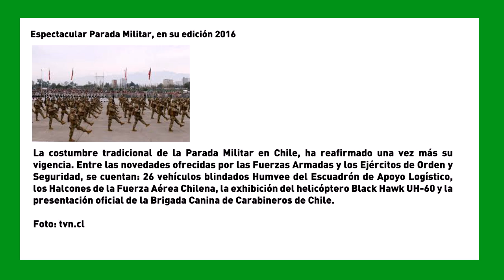SemanaVD1: Espectacular Parada Militar, en su edición 2016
La costumbre tradicional de la Parada Militar en Chile, ha reafirmado una vez más su vigencia. Entre las novedades ofrecidas por las Fuerzas Armadas y los Ejércitos de Orden y Seguridad, se cuentan: 26 vehículos blindados Humvee del Escuadrón de Apoyo Logístico, los Halcones de la Fuerza Aérea Chilena, la exhibición del helicóptero Black Hawk UH-60 y la presentación oficial de la Brigada Canina de Carabineros de Chile.